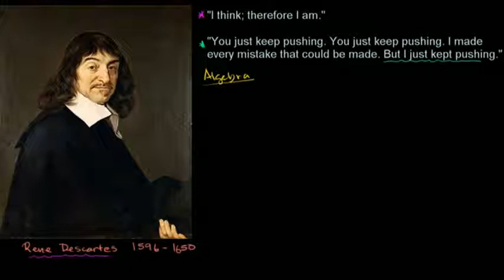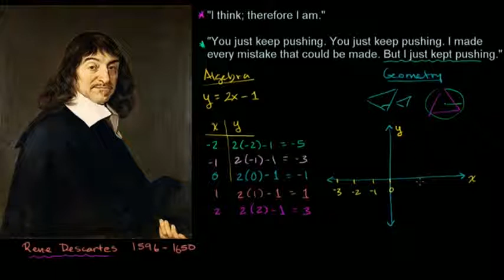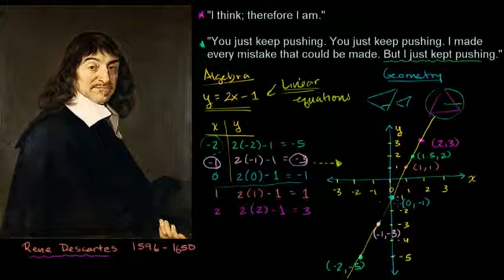Descartes and cartesian coordinates